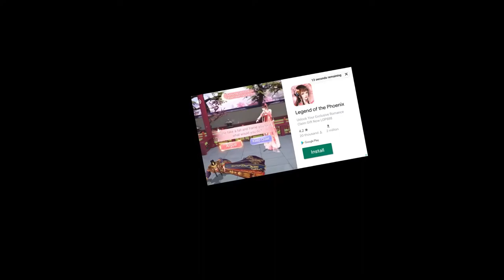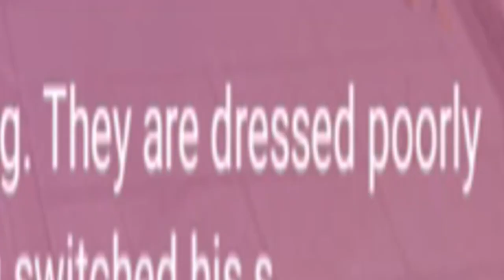Legend of The Phoenix Mobile Game: I Wanted Revenge But Dated A Royal Guard Instead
Lets play Legend of the Phoenix where the path to revenge isn't as important as laundry.